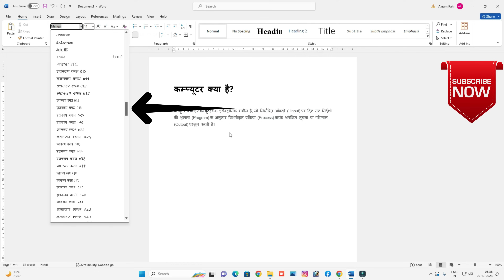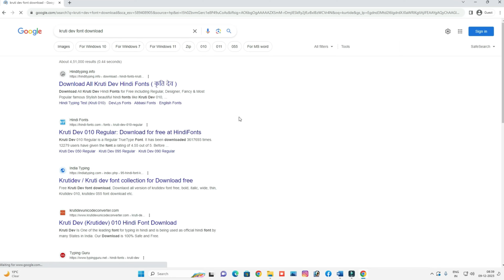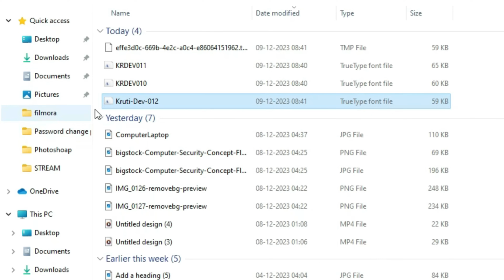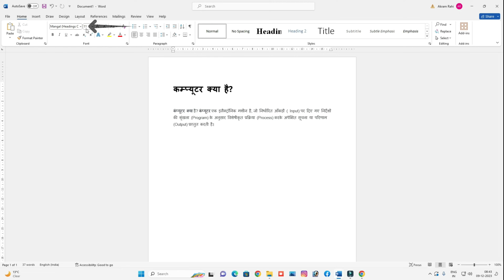Kruti Dev 011 Hindi Font Download & Install | Computer me Hindi Font Kaise install or Download Kare